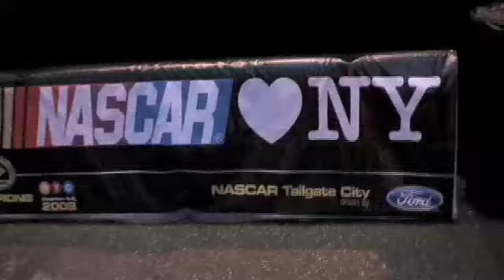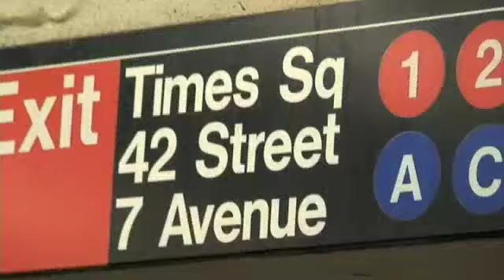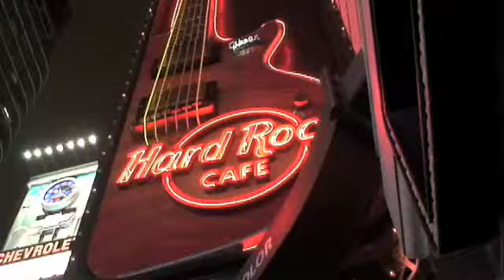Joey & Gavin DeGraw. NASCAR. NYC Times Square.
Joey & Gavin DeGraw play shows in Times Square NYC.  Its a NASCAR event and all the drivers are there.  Carl Edwards does the introductions for Gavin, but first Joey has to do his Voice Over session and navigate NYC traffic on his motorcycle.  Its an eventful day!  The next morning the guys have to head off to Hartford CT for another gig...you'll get to see that in the next episode!